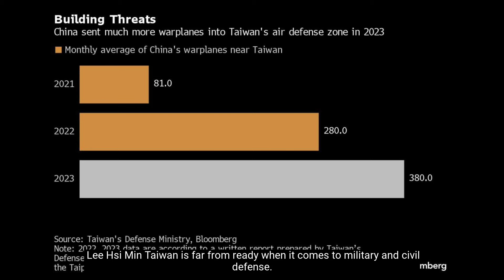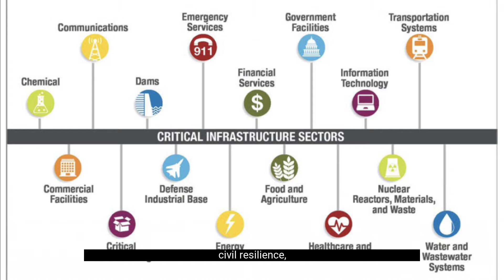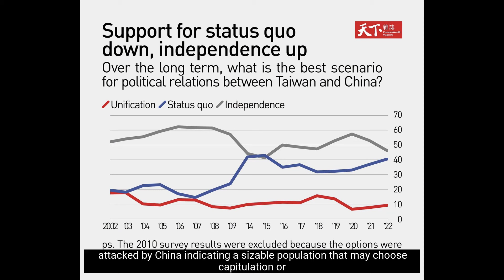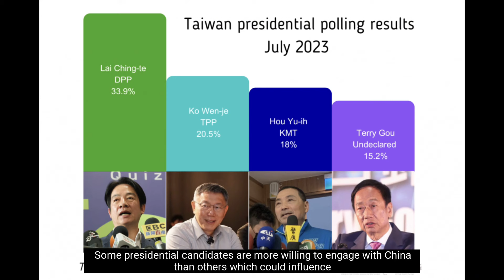Taiwan's Ability to Defend Against China Invasion Thrown Into Question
Taiwan’s presidential election is scheduled for January 13, 2024.  A down-to-the-wire effort by two of the three opposition candidates to unite against front-runner William Lai Ching-te failed dramatically, while the third candidate made a grand last-minute exit.  Disarray among the opposition will not necessarily guarantee Lai’s election, with the latest polls showing him barely ahead of his two remaining challengers.  Both challengers, though averring their preference for a strong relationship with the United States, favor warmer relations with Beijing in a manner that may portend some degree of willingness to accept unification with China that would adversely impact US and Japanese security interests.  Chinese efforts to influence the vote have included military intimidation, veiled threats of invasion, and disinformation.